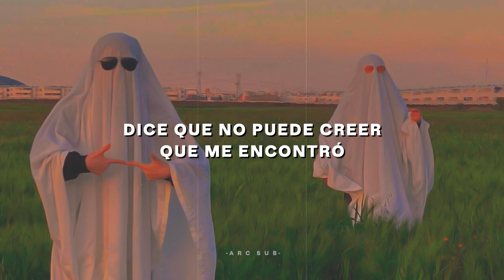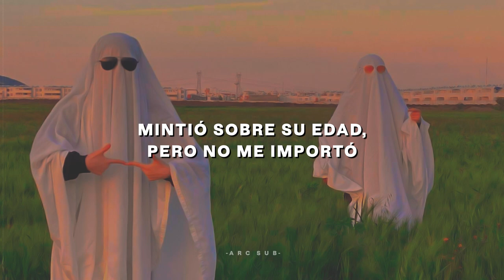Ryn Weaver - Pierre (TikTok Remix) | Sub Español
Ryn Weaver - Pierre | Sub Español